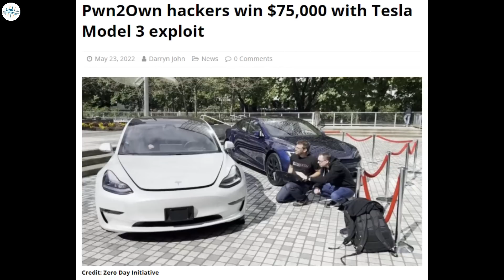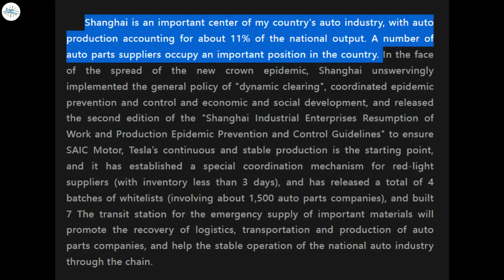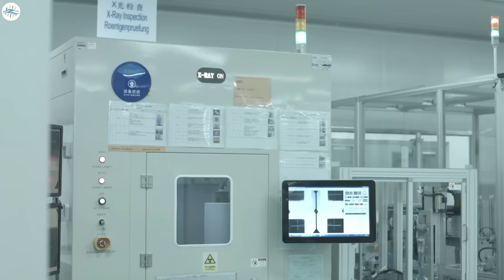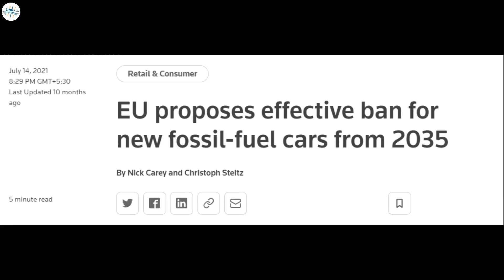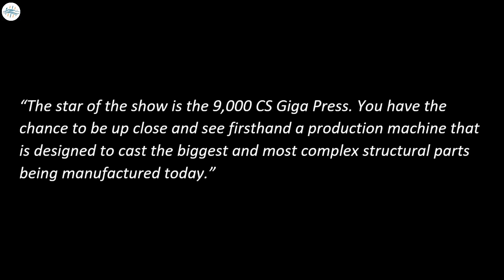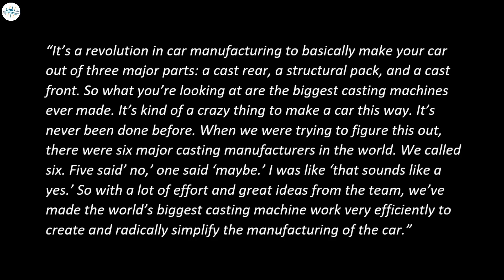Tesla Hacked At An Event & More Updates!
Tesla Giga Shanghai has produced 26k vehicles since resuming production: report

Tesla battery supplier CATL execs no ICE vehicle sales by 2035 at the latest

IDRA teases 9,000-ton Giga Press with cool Tesla-inspired color scheme

Pwn2Own hackers win $75,000 with Tesla Model 3 exploit